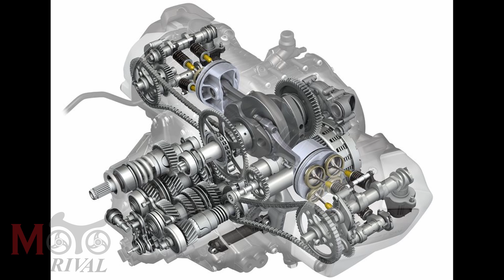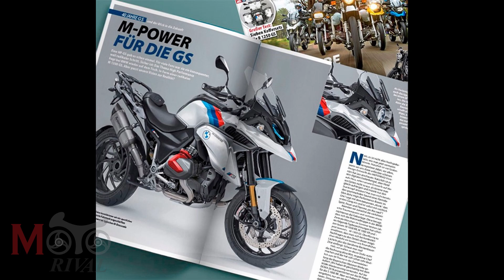BMW M1300GS /R1300GS รหัสใหม่ สาย ADV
โผล่รหัสใหม่ BMW รถสาย Adventure สูบนอน R1300GS/M1300GS